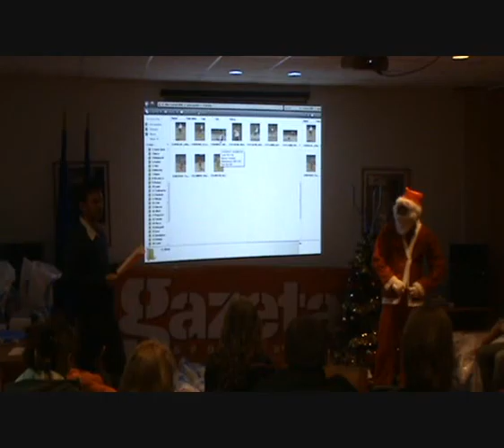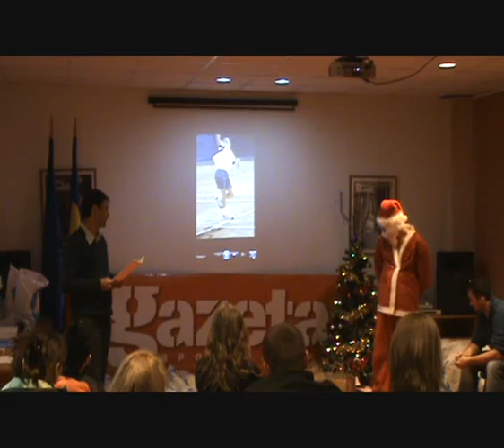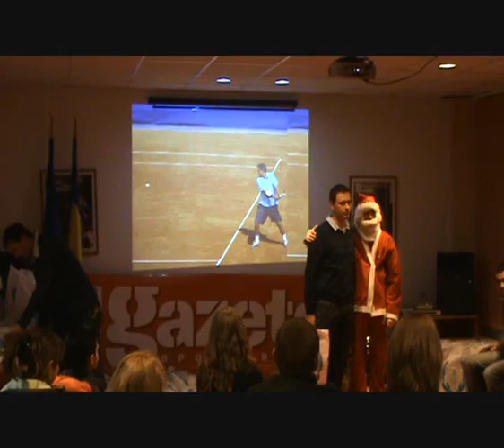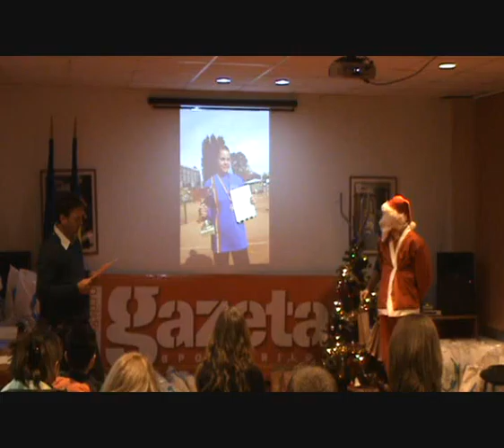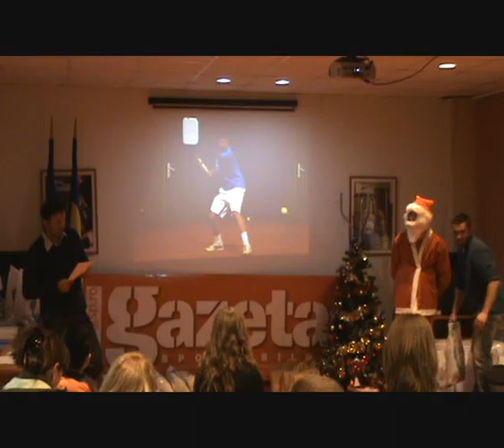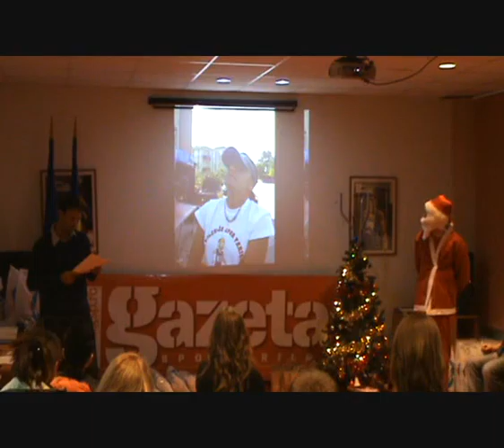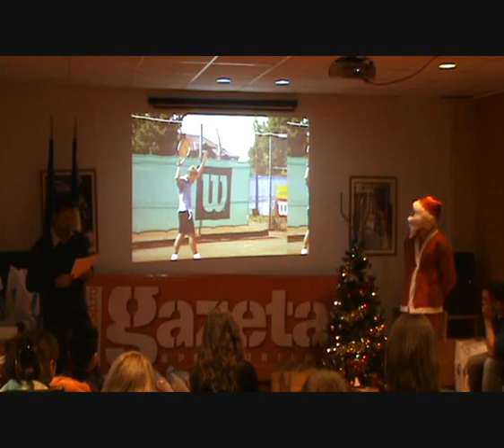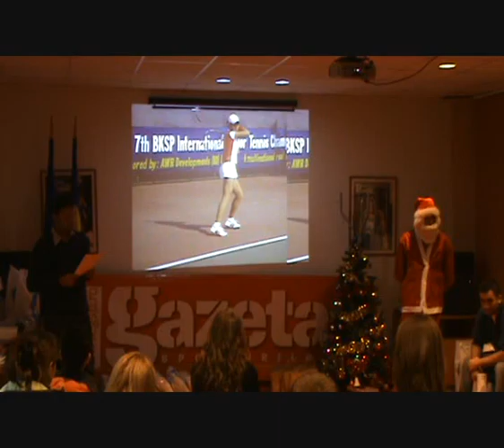Petrecerea de Mos Craciun 2009 - partea IV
CS Olimpia Bucuresti, Sala de conferinte Hotel Olimpia